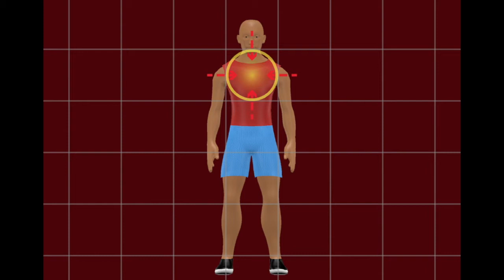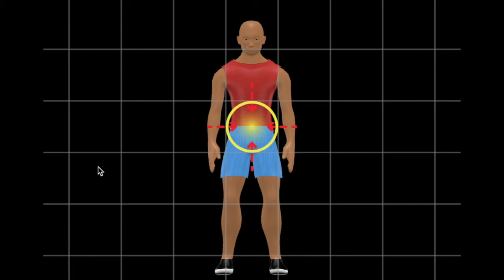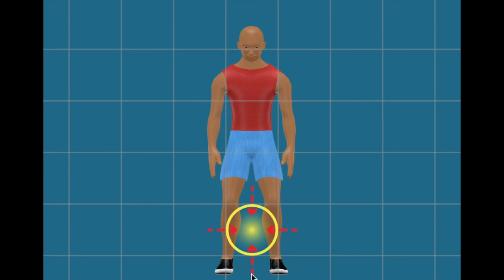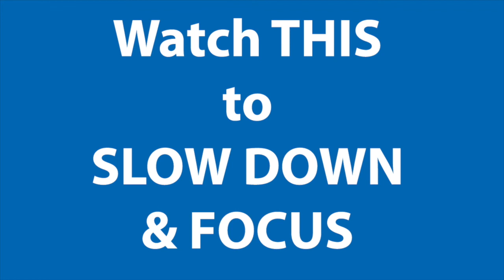Watch This to Slow Down and Focus